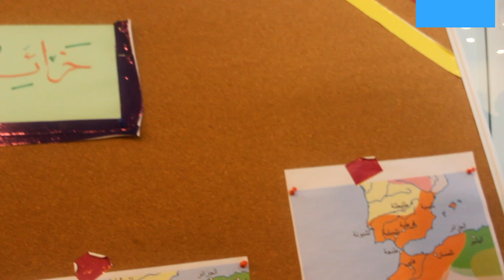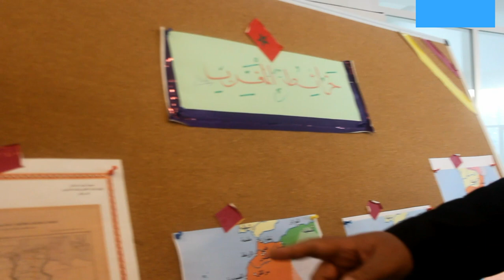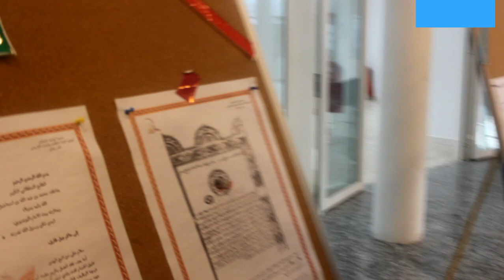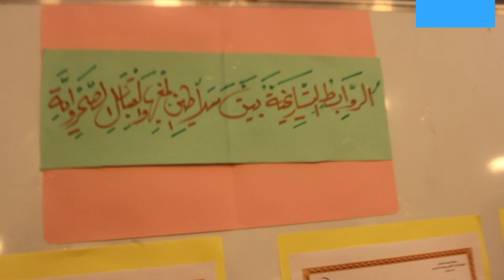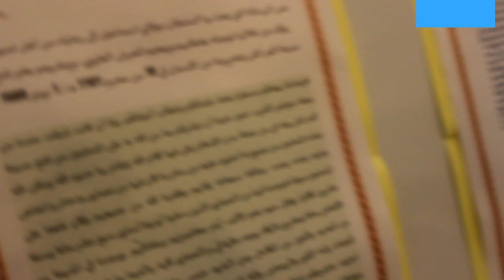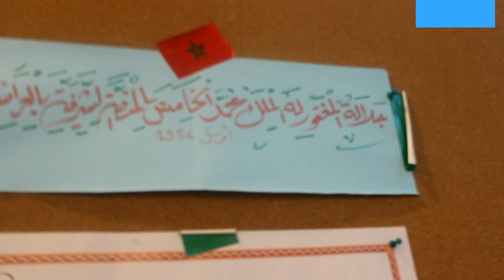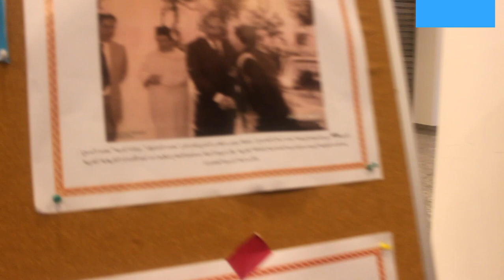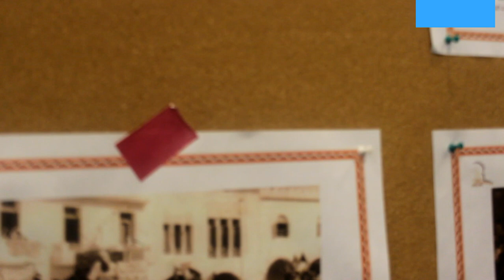محمد عزلي عن مركز المغرب الأقصى للدراسات والأبحاث يقدم معرض ارشيف العرائش الوثائقي